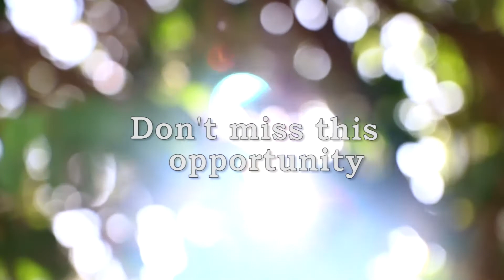Queen Camp 2017 Is Coming!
Our annual women's retreat is almost here! Don't miss this opportunity to spend time at the beautiful Tenaya Lodge near Yosemite, CA. A special time is anticipated, even now, as women from all over the United States ponder coming together in unity to proclaim, once again, that Jesus Christ is the King of Glory.  Come as we rejoice in Him.  Come as we go into the depths of His Word to be renewed.  Come as a multitude of denominations “lay it down” to become sisters in the Lord.  Come as the power of the Holy Spirit mends our wounds and calls us into the heart of God.  Come with your pain, your sickness and your desire.  Come for your healing and restoration.  Come as we worship and study the Word of God. Come as we flood the altar of the Lord to walk past relationship and learn of fellowship.  Simply Come.